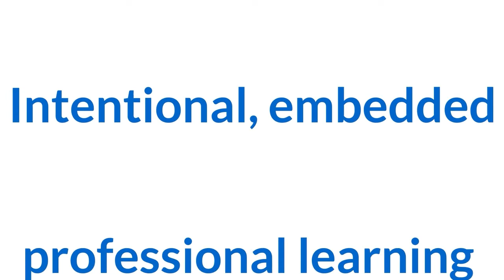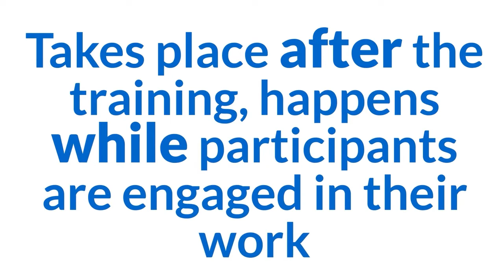What is Coaching